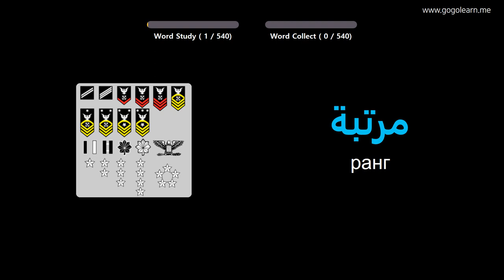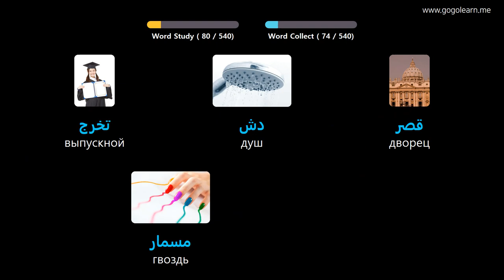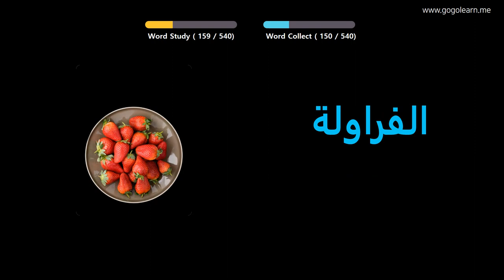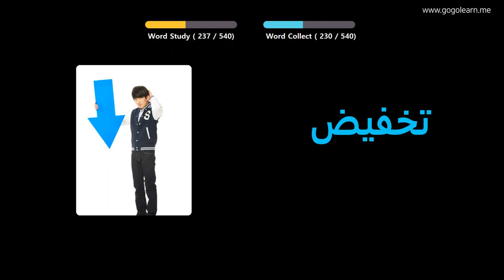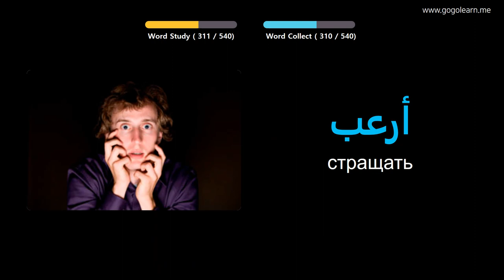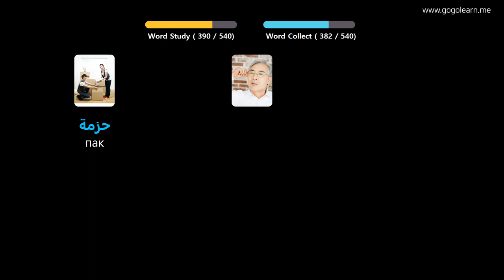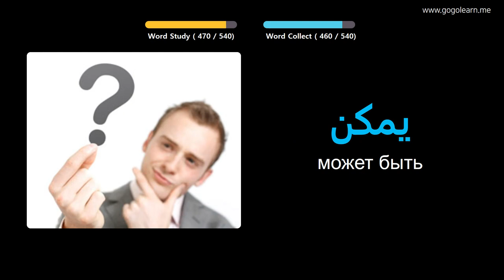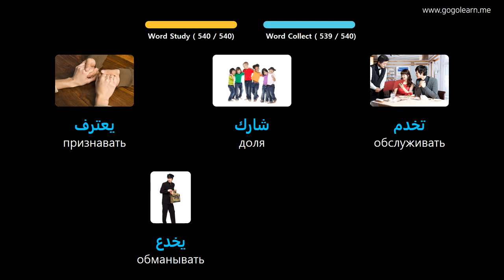Выучить арабский через картинки |арабский словарь основная средняя школа | Golearn